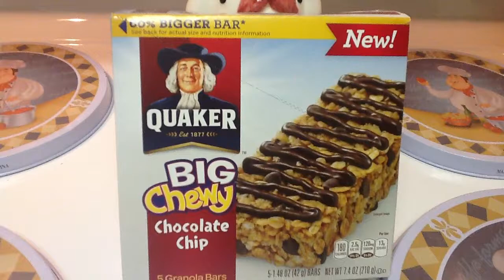NEW PRODUCT REVIEW: Quaker Oats Big Chewy Bars by Celebrity Baby Magazine